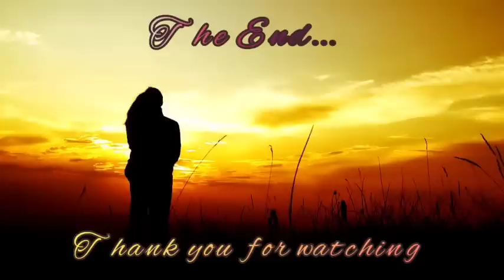BABAE NAGISING NA LAMANG SA KAMA AT BINATA IPINAHANAP ANG BABAENG NAKASAMA SA HOTEL. MAY ID PA ITO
TITLE: One night with a stranger

Written by: sajxinks
narrated by: Anna May

MAIN CHARACTERS:

Almea Villegas

Zachary Alcaraz

🤞GoodNovel
🤞Libri
🤞Yugto
🤞Dreame
🤞wattpad

1. "No Copying  intended"
poster.
3.This video is not associated with  any company  or products mention  on the  video.
4. No intention to infringe photos or audio used in this  video.